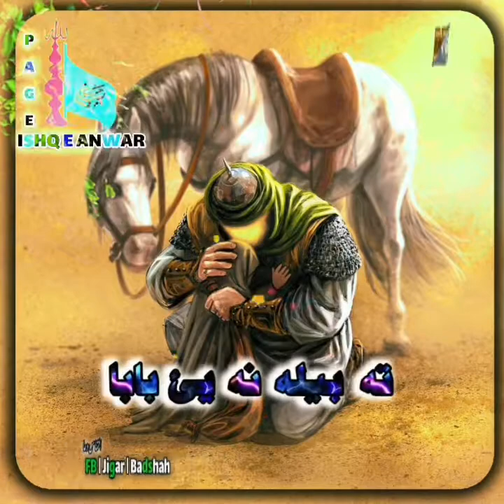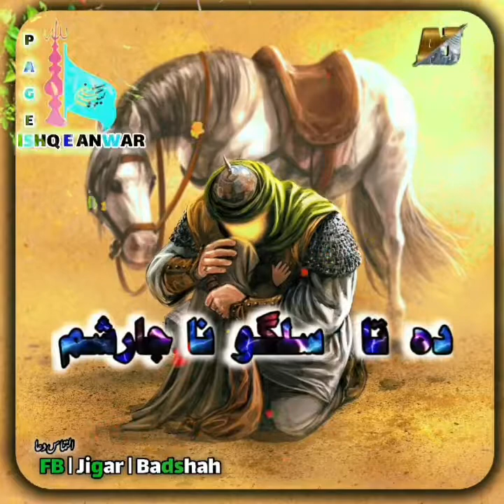Tana Makhke Za da zuljana Zen Ne kenam Baba a.s Za dersara Sam Baba parachina Jama zakr Kifayat